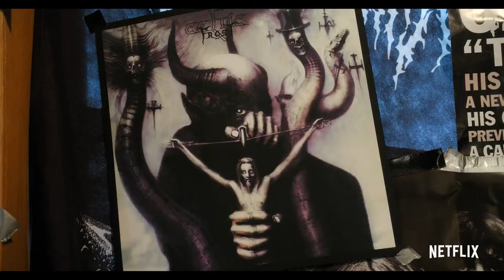METAL LORDS 2022 Trailer YouTube | Comedy Drama Music Movie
Two friends try to form a heavy metal band with a cellist for the Battle of the Bands.
Director
Peter Sollett
Writer
D.B. Weiss(screenplay)
Stars
Joe Manganiello, Jaeden Martell, Brett Gelman